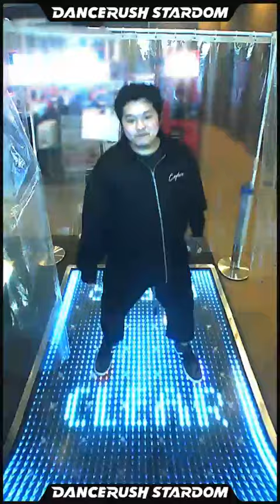新曲「You You You / D.watt feat. 紡音れい」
DANCERUSH STARDOM で「You You You / D.watt feat. 紡音れい」を踊ってみたよ！